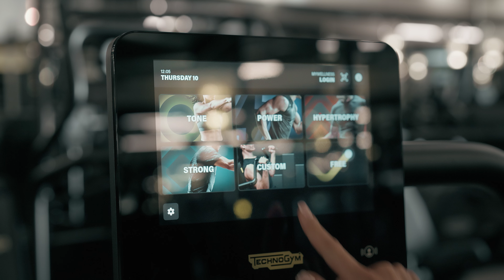STRADOM HOUSE AUTOGRAPH COLLECTION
Stradom House Autograph Collection, Stradomska 12-14, Krakow, Poland

Unique lifestyle destination with 5* hotel Autograph Collection by Marriott, restaurants Gaia (Mediterranean cuisine) and John Dory (seafood), SÓL Spa made with cooperation with Alexandra Soveral, SÓL Wellness (gym, pool, saunas), event spaces, Wine Cellar and unique Hedwig's club in a converted chapel.